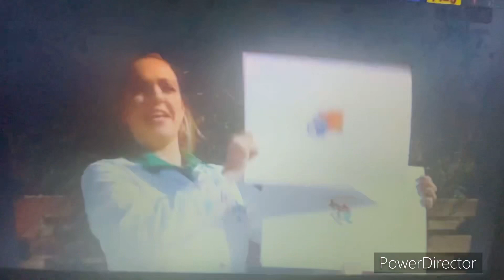Nina And The Neurons - Granny’s Glasses (2007, Partial)